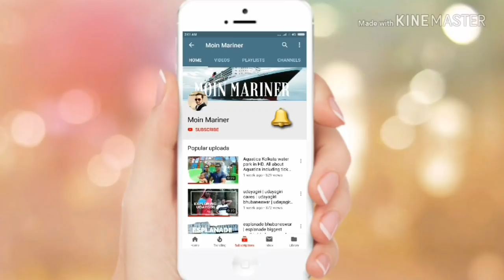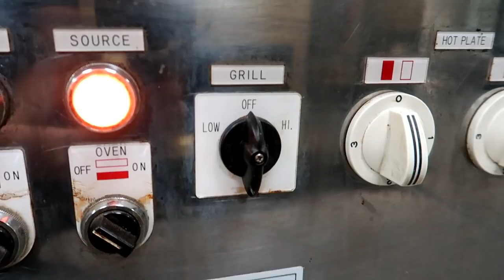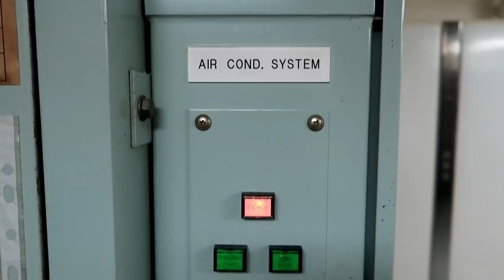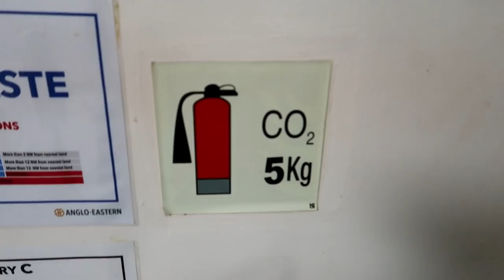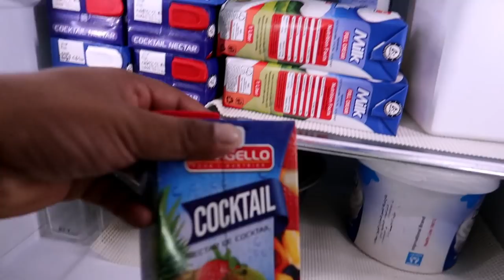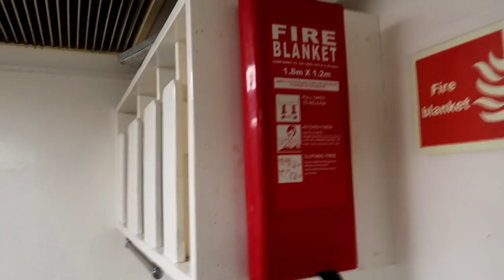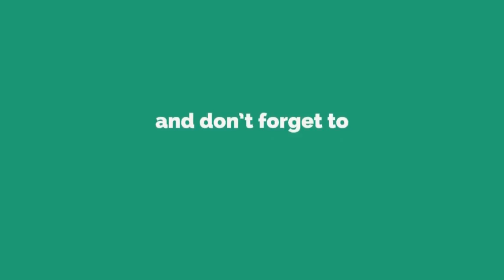ship's kitchen | galley of a merchant navy ship | kitchen tour of a mega ship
today i am going to take you on a tour of my ship's kitchen. in shipping term we call it galley. i will explain equipment used in galley. so keep watching till end to know full details.

Description.